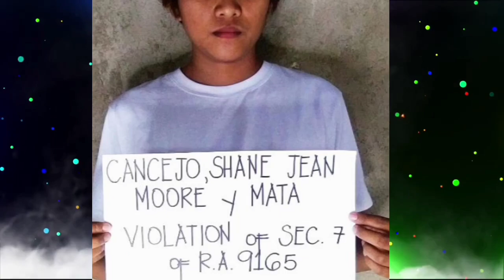Mugshot |B-2N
A mugshot is a police photograph taken of someone who's been arrested. Most mugshots are taken as soon as a suspect is brought into a police station, and they don't tend to be flattering.

The term mugshot is an informal name for what's officially called a "police photograph" or a "booking photograph." Taking a picture of every arrested suspect became standard procedure in the late 1800s, not long after the invention of photography. Mugshots include both a front view and side view of the arrested person. This police tool came to have this nickname mugshot from the informal meaning of mug, "face."